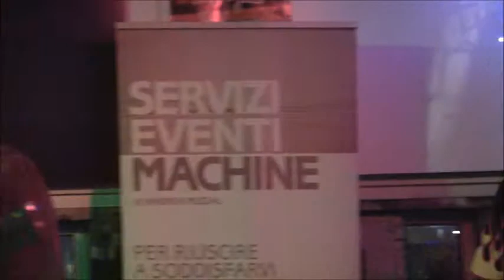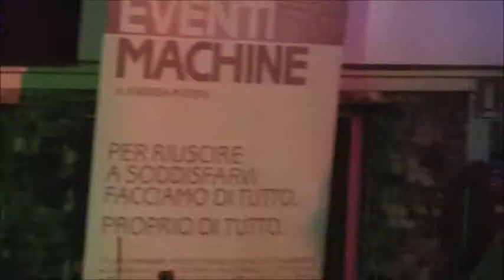Bob Margolin & Mike Sponza.wmv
Estratto dal live tenutosi al Caffè Perla di Pordenone il 19 aprile 2012.